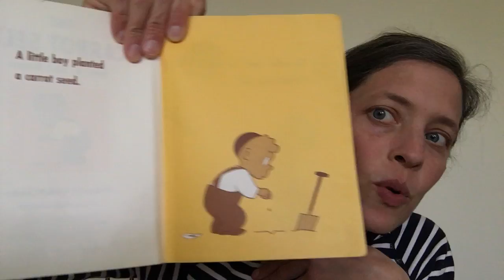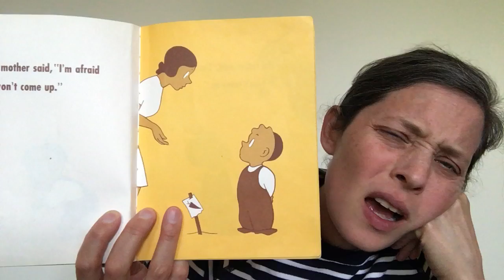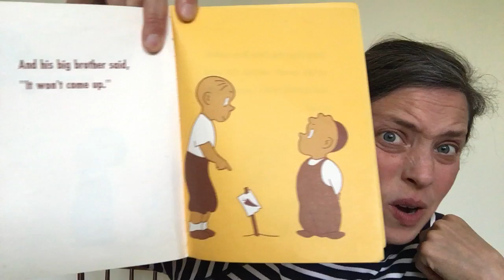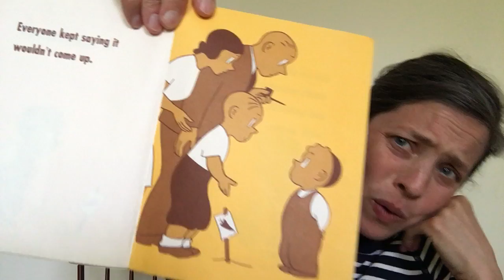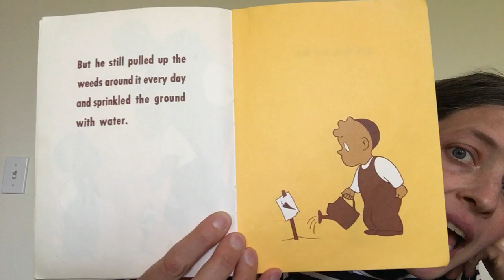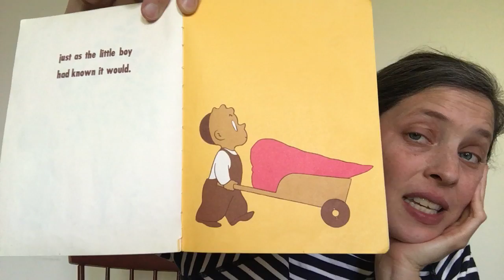The Carrot Seed with Music Teacher Katie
This is a book and a song. The book is by Ruth Krauss, and Crockett Johnson. The songs are by the late children's musician Ivan Ulz. It's a reminder about how patience and persistence pay off.